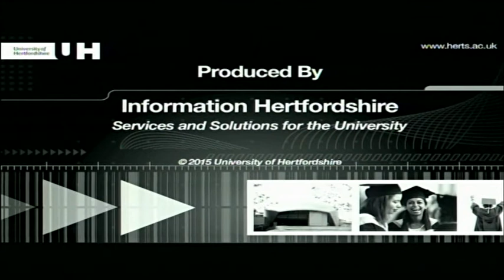Awards Ceremonies - Saturday 12 December 2015 13:45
Awards Ceremonies for Allied Health Professions and Midwifery, Nursing (Children's, Learning Disability, Mental Health), and Social Work (Social Interventions, Social Work and Mental Health awards only).